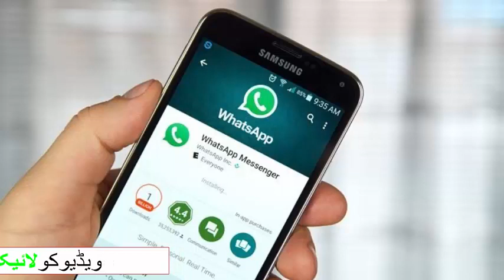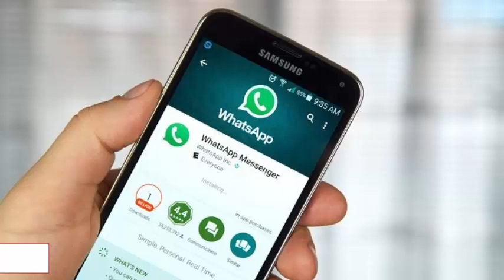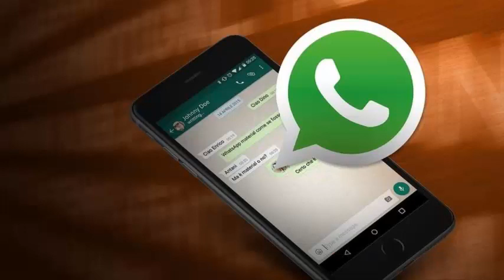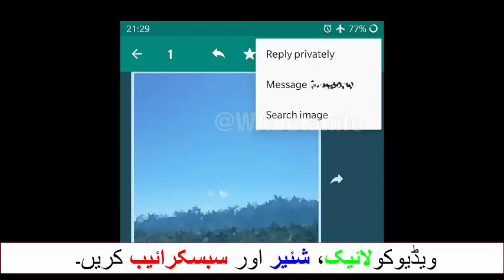WhatsApp to introduce new feature for images 2020| Faizan Qadeer Vlogs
WhatsApp to introduce new feature for images, Facebook-owned message-sharing app, WhatsApp, is mulling to introduce a new feature, ‘Reverse Search Tool’, in order to curb the menace of fake news which will enable users to scrutinise origin of the pictures.

WhatsApp has made a step forward to spread awareness regarding the news to spread validated and credible news by introducing a new tool for cross-checking images.

According to WABetaInfo, the Reverse Search Tool will find the original image with its real sender. By tapping the Search Image option after selecting the image, the photos will be uploaded on Google search through in-app browser which will show users the geuine images.

hoha safa sihu wide mule deto